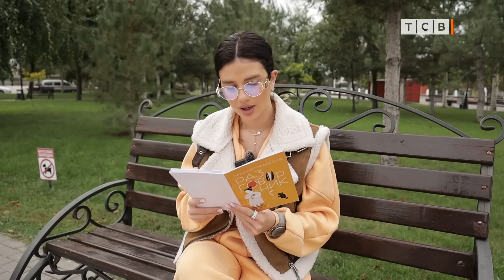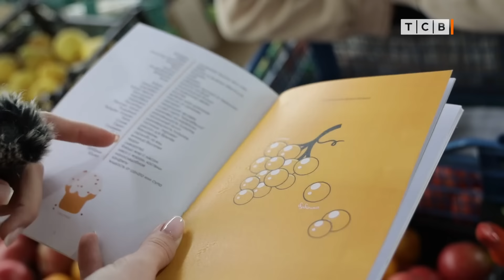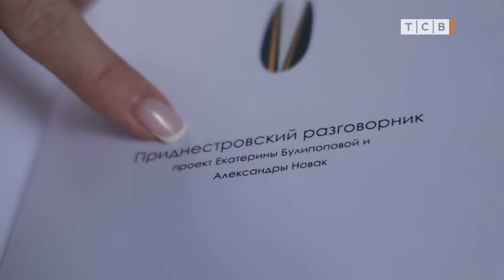Приднестровский сленг. Эксперимент на улицах города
Мы в нашей программе рассказывали, как энтузиасты собирали слова, по которым можно распознать приднестровца. Разговорник вышел в свет, попал в руки Анны Кучеренко, и она отправилась на улицы города. Поговорить по-приднестровски.